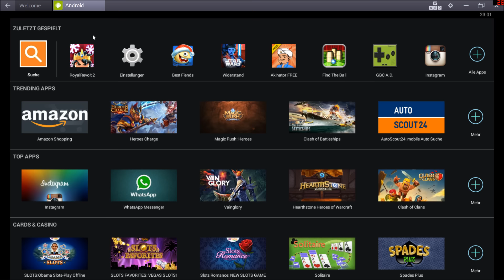Royal Revolt 2 !! Part #059 [German/HD+] - Geschenke - Update und neue Allianz